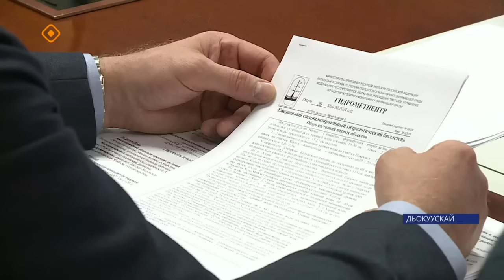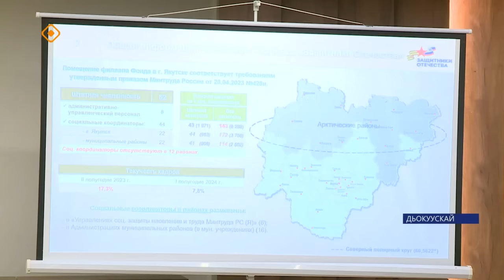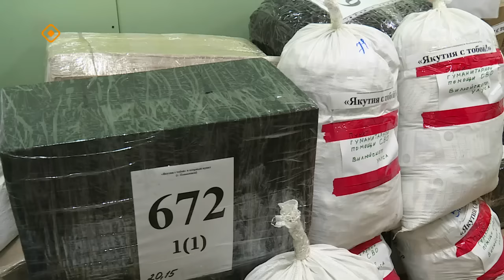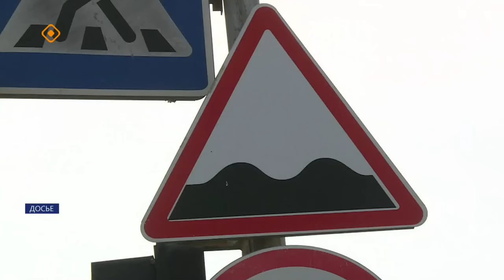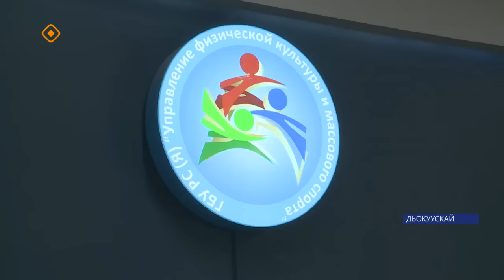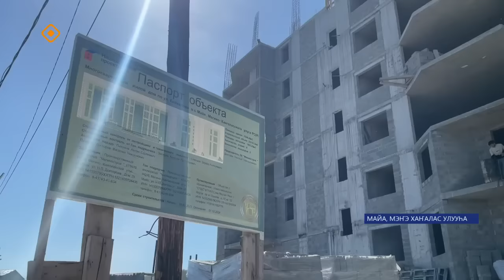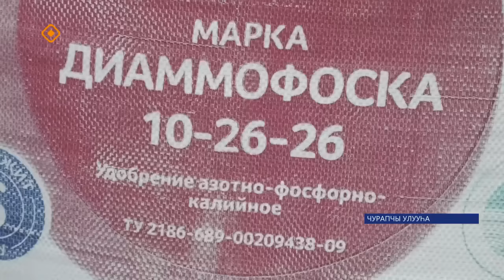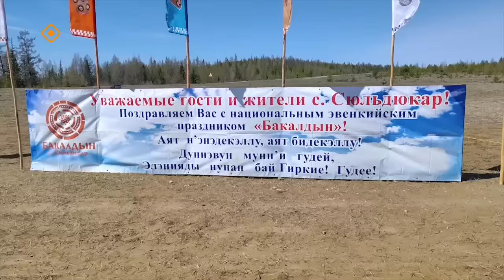Күнтэн күн. «Саха Сирэ» информационнай биэрии (01.06.24)